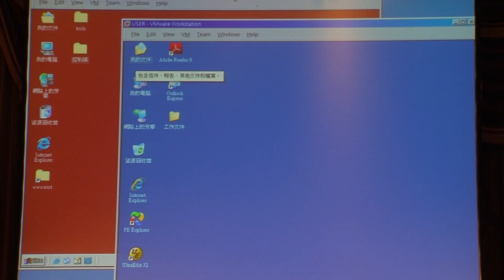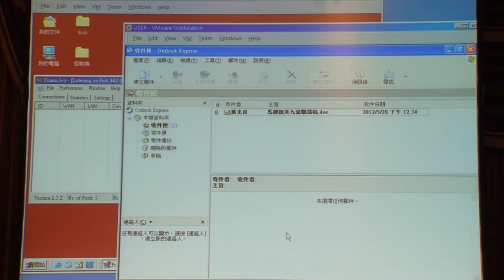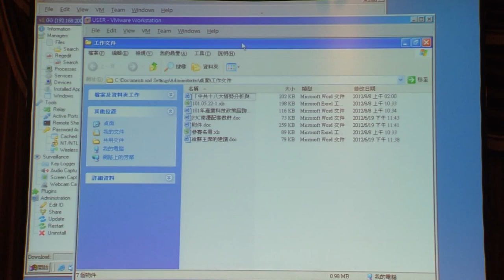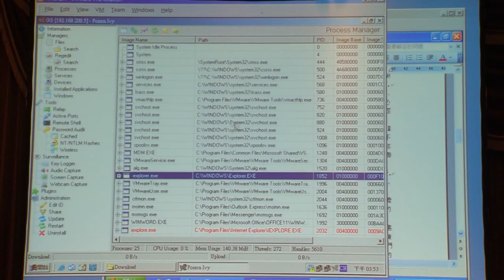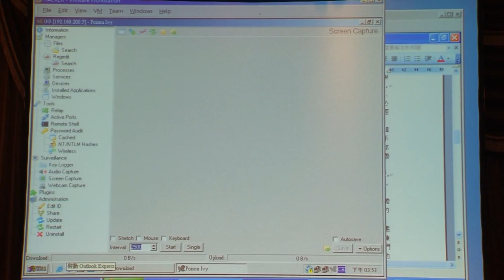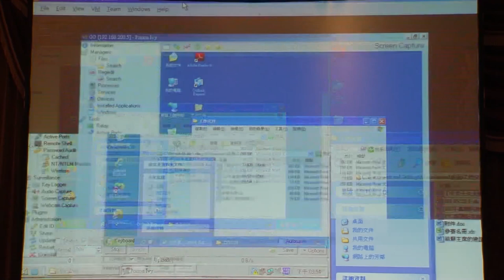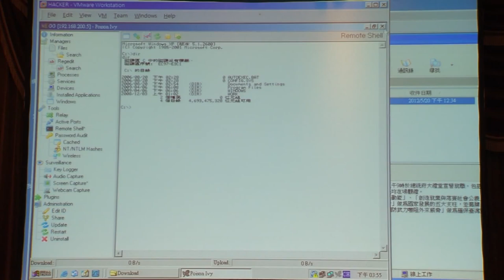《APT 攻擊駭客攻擊手法模擬》原來駭客就是這樣跟我一起上班的!!~社交工程攻擊(Social Engineer)過程重現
◎駭客寄發了惡意信件給目標攻擊對象後,會發生什麼事?受害者打開信中的 Word 附件時,為何就等同跟駭客報到?後門程式開始同步控制你的電腦,跟你一起上班,共用同一台電腦,你還沒看完文件,駭客卻抓了很多珍貴的資料,包含密碼,請看精彩模擬示範